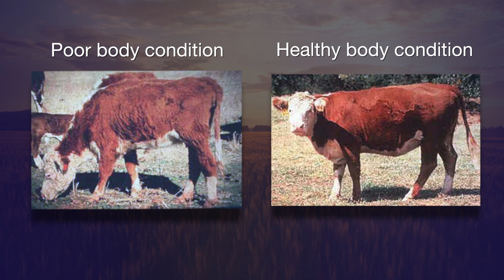Cow-Calf Corner - Body Condition & Breeding (11/30/19)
Glenn Selk tells us why body condition score at calving can impact rebreeding.